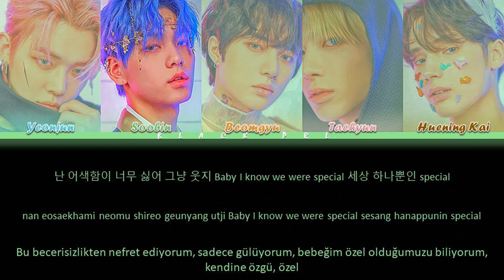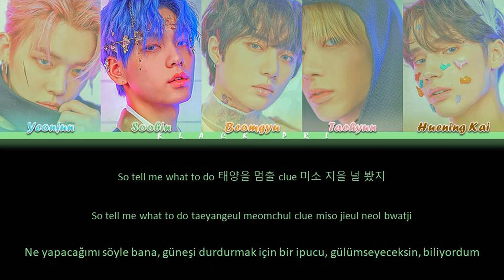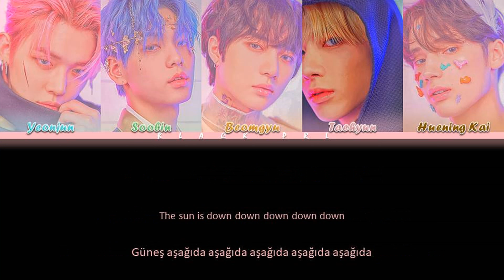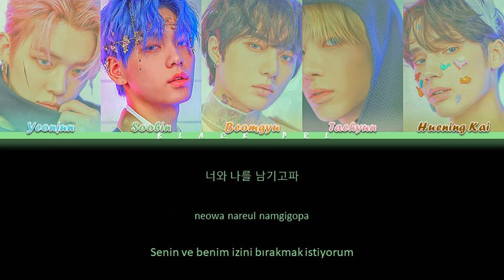TXT (투모로우바이투게더) – 'Blue Hour (5시 53분의 하늘에서 발견한 너와 나)' Türkçe Alt Yazılı [Color Coded/Han/Rom]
Tüm haklar Bighit Entertainment tarafından yönetilmektedir.

-Söz: Slow Rabbit, Kyler Niko, LIL 27 CLUB, Park Shi Hyuk (방시혁)
-Besteci: Slow Rabbit, Kyler Niko, LIL 27 CLUB, Park Shi Hyuk (방시혁)
-Düzenleyen: ???

-Sanatçı: TXT (투모로우바이투게더)
-Şarkı: Blue Hour (5시 53분의 하늘에서 발견한 너와 나)
-Albüm: minisode1 : Blue Hour
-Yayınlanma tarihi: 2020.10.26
-Albümdeki şarkılar:
1. Ghosting
2. Blue Hour
3. We Lost The Summer
4. Wishlist
5. Way Home